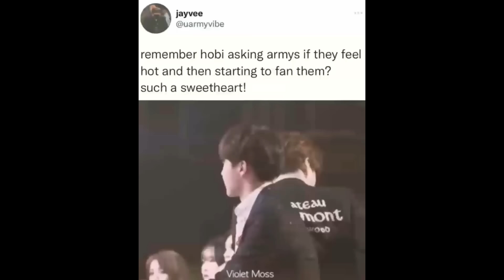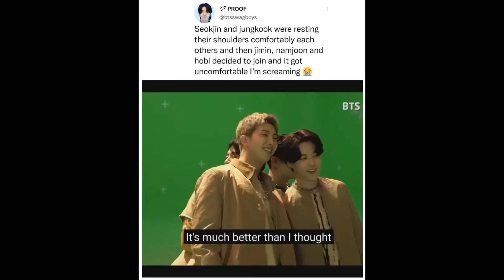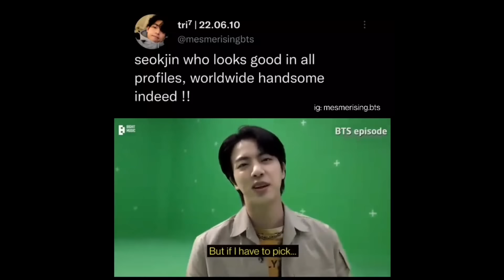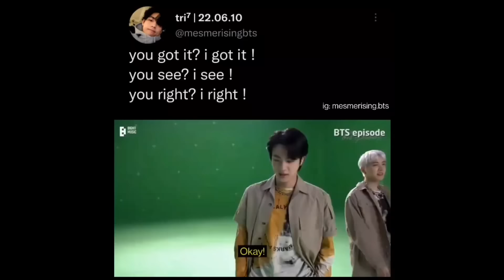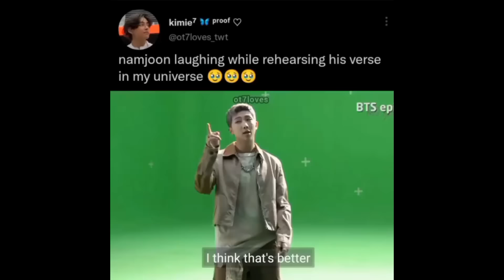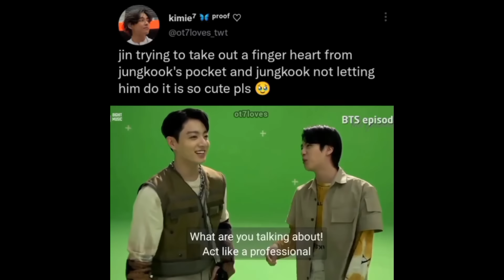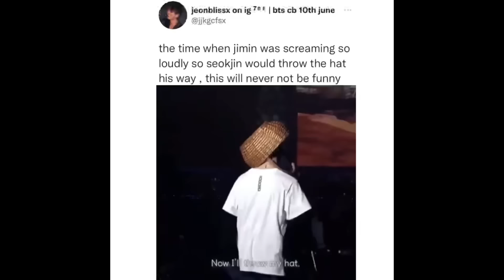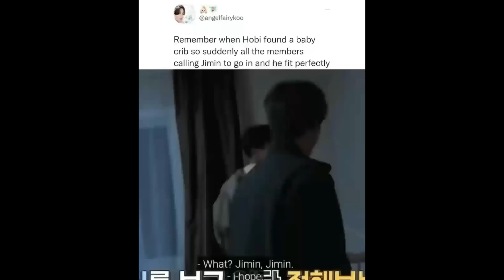BTS memes to make your day better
about me: she/her🤍, student
bias: ot7
ultimate bias: Jung hoseok 🔆
favorite color: 💚